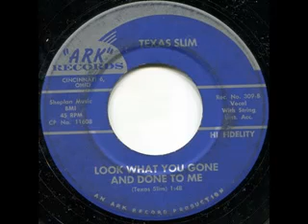Look What You Gone And Done To Me - Texas Slim